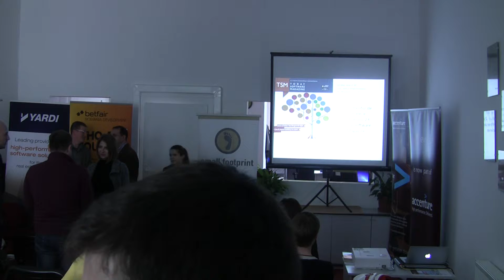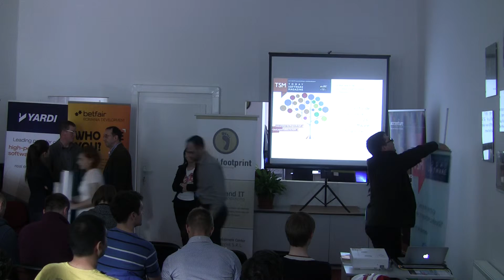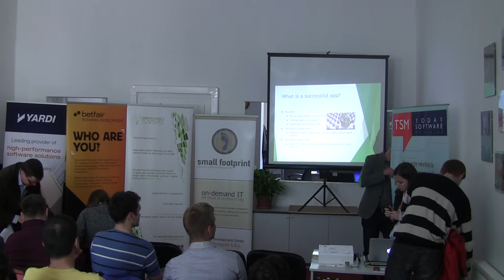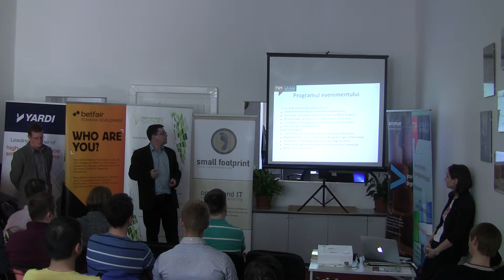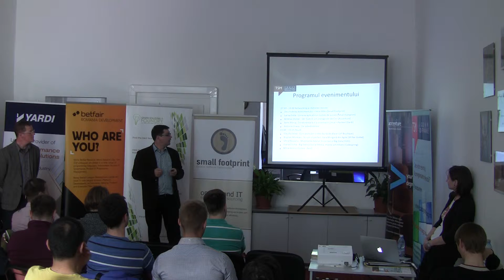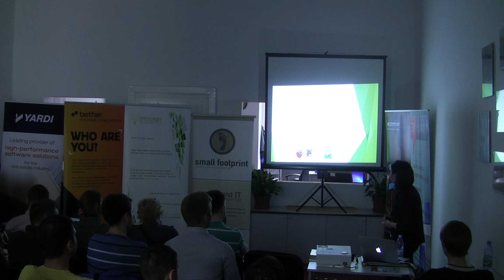Deschiderea evenimentului - Lansarea numărului 23 al Today Software Magazine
Imre Mikó - Director @ Small Footprint România
Ovidiu Mățan - Fondator @ Today Software Magazine